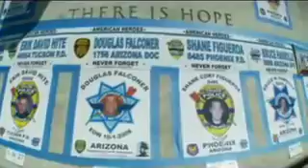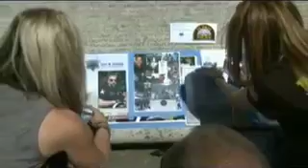Police Unity Tour introduction video